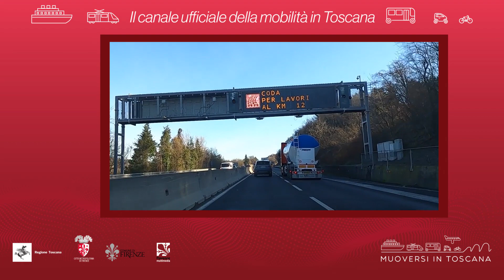Muoversi in Toscana - Edizione delle 14.30 del 18 settembre 2021